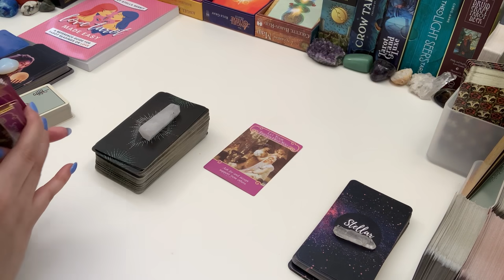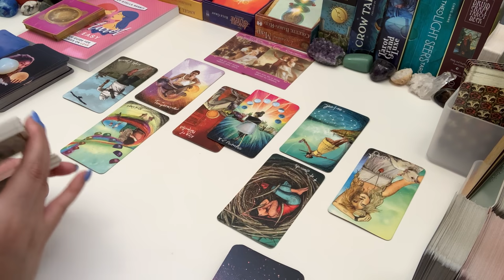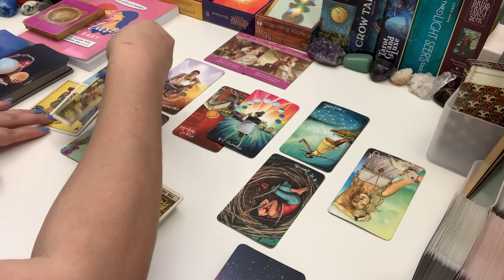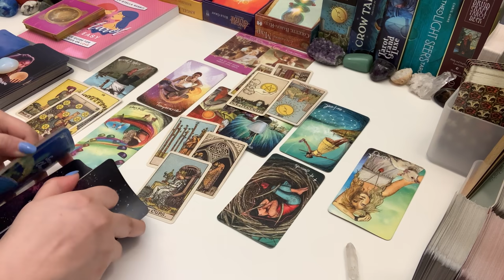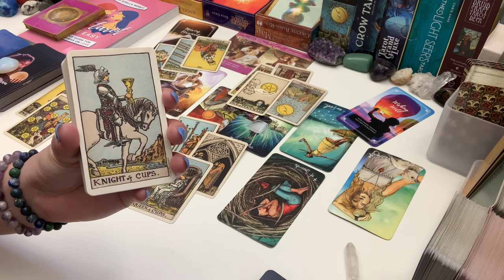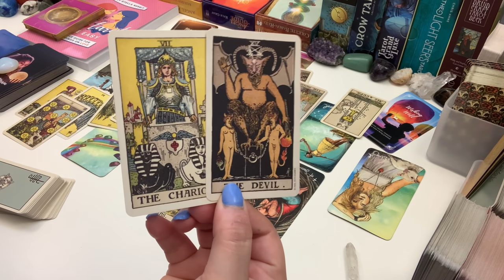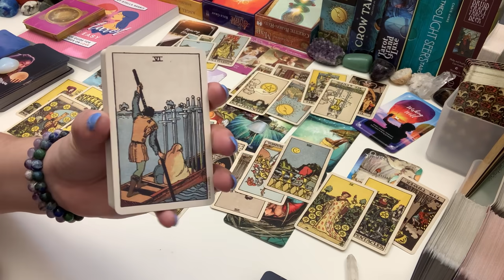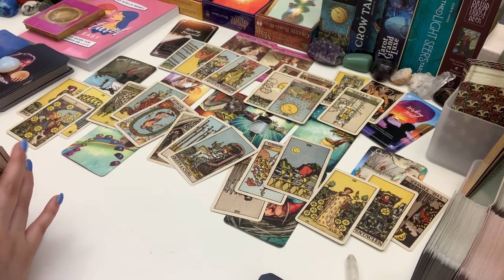TAURUS ❤️ This Offer May Surprise You ~ Love Tarot April 2021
Love Tarot Made Easy is now available in paperback!
For links to my oracle decks, online shop, social media, etc.

Personal Readings: I am no longer doing personal readings.

About Me:
☀️ Sun - Gemini
🌙 Moon - Aries
⭐ Rising - Virgo